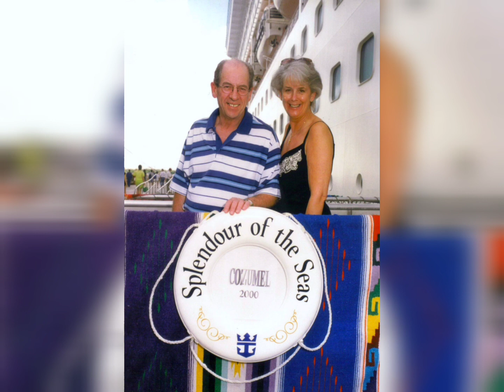At the end of the day. A tribute to my Nan & Gramps x